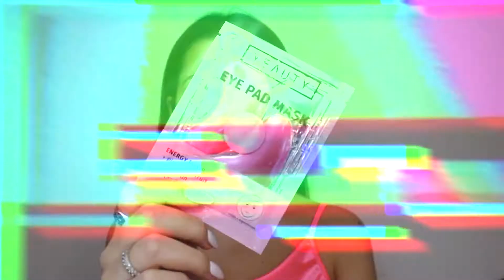1 MINUTE GLOWY MAKEUP | Selina Lyuan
Oggi ho deciso di pubblicare un makeup tutorial super veloce, per stare un po' insieme e mostrarvi un trucco un po' diverso che mi piace tantissimo! Spero piaccia tanto anche a voi💕